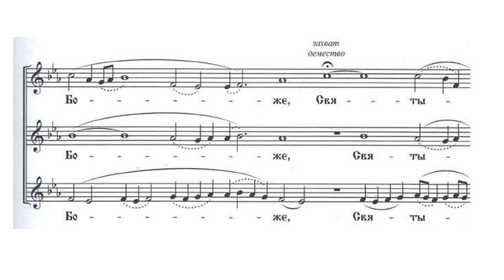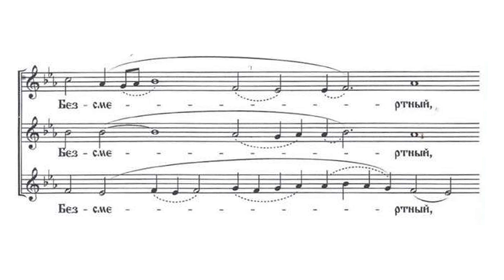Трисвятое глаголемое Волынка (демественное многоголосие, расшифровка Смирновой Е. А.)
Лодья